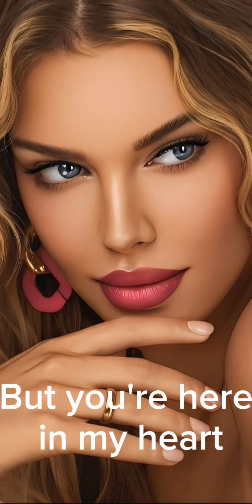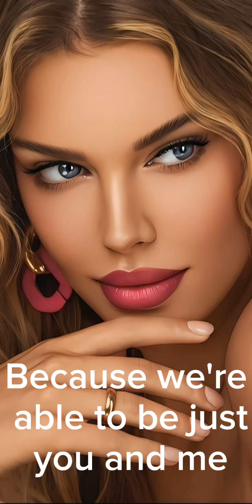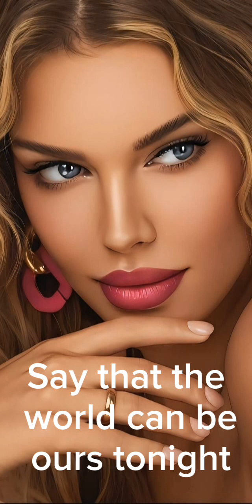Rewrite the Stars by James Arthur & Anne-Marie